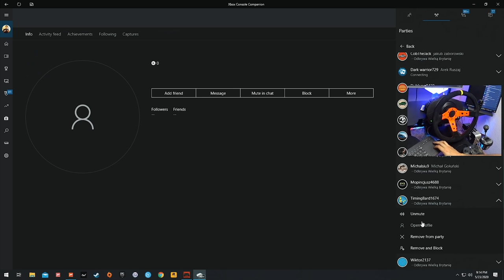Forza Horizon 4 - Pierwszy zlot 1%club!